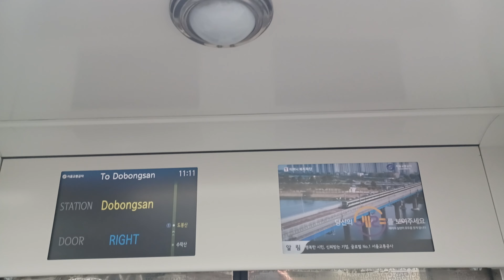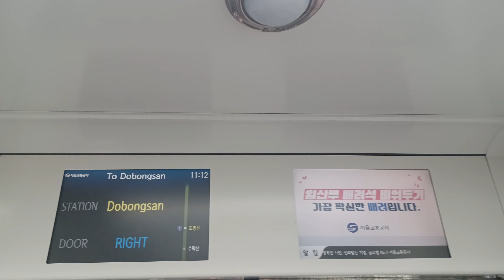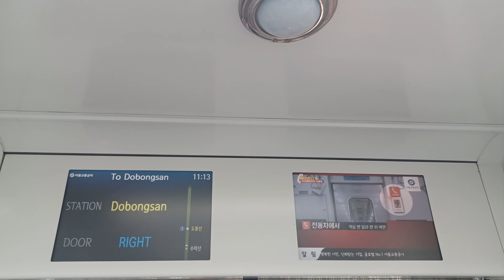서울교통공사 7호선 2차분 도봉산행 745편성 도봉산역 종착 안내방송